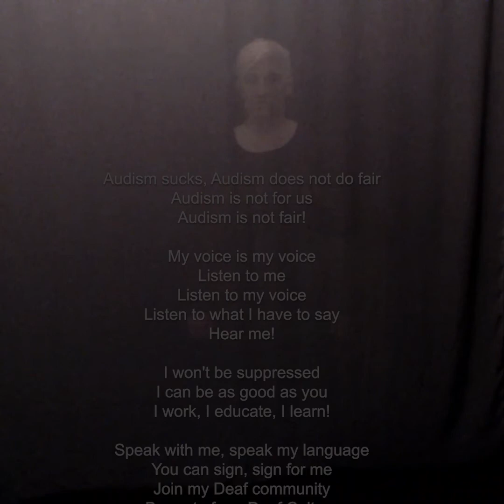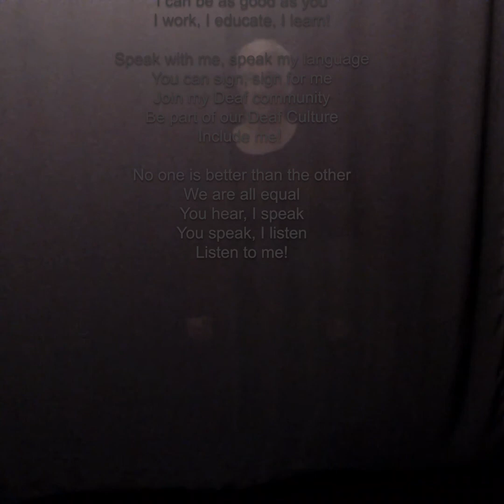Deaf Voices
On audism, a poem written and performed in Auslan by Chelle Destefano and encompasses all the feelings Deaf feel towards audism that is often put upon them.